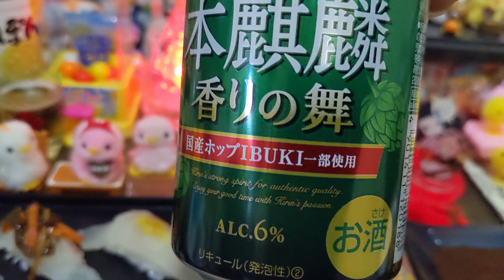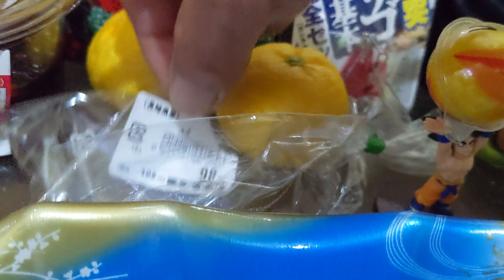みんなわたしの生き甲斐であり家族です。🍻🐥🍻🧸🐢🐦🦩